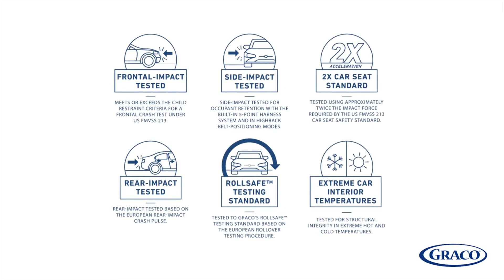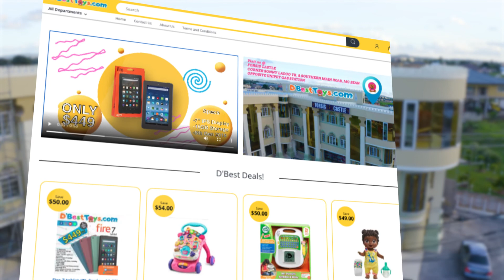Graco Tranzitions 3 in 1 Harness Booster Seat